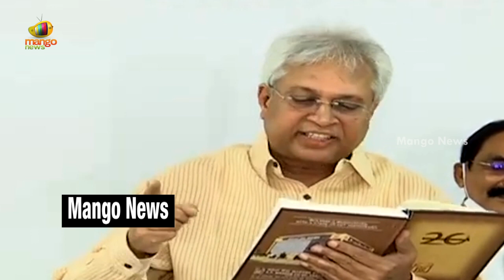Undavalli Aruna Kumar Gives Mind Blowing Answer To People Who Criticizes Him | AP News | Mango News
Undavalli Aruna Kumar Gives Mind Blowing Answer To People Who Criticizes Him.